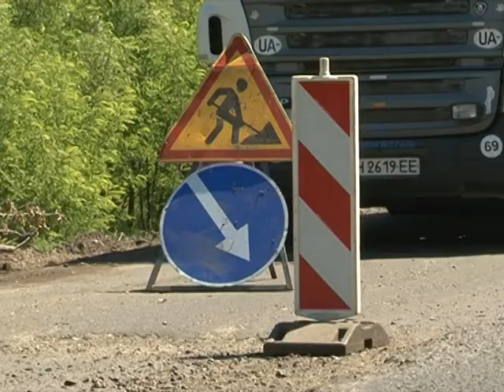Продолжается ремонт трассы Харьков-Волчанск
Это основная дорога, по которой ездят на Печенежское водохранилище. Уже частично замен асфальт, укреплена обочина. На реконструкцию выделено 52 гривен из государственного бюджета.